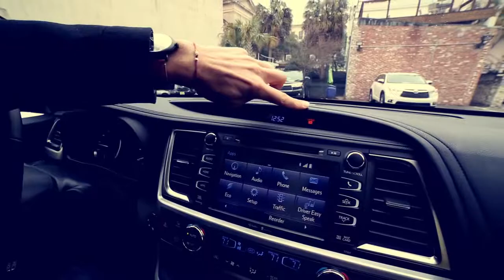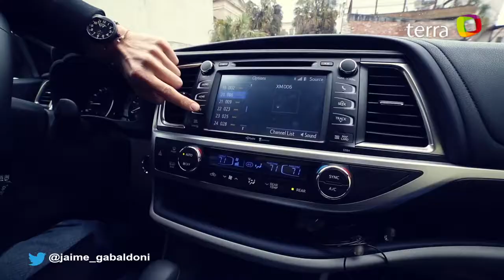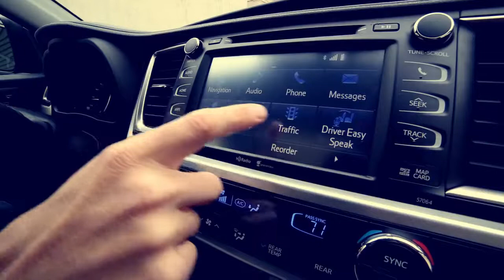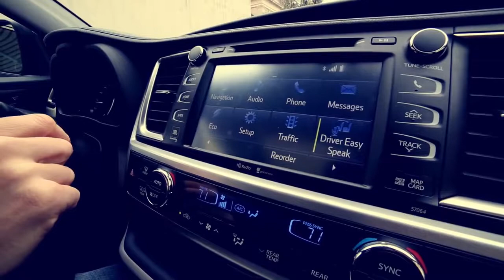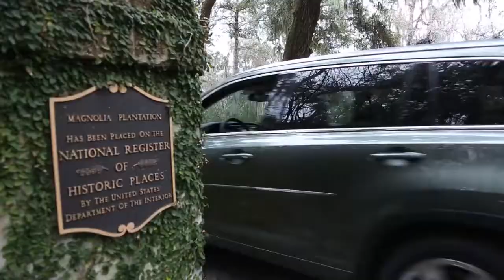Prueba Toyota Highlander 2017 (Español)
Viajamos a Carolina del Sur para probar por primera vez a la rediseñada utilitaria de Toyota, la Highlander 2017. Facebook Twitter

Carmen Soto busca un marido y cinco hijos para poder llenar la nueva Toyota Highlander XLE.

Probamos este enorme SUV de la firma nipona. Más detalles aquí: Autocosmos te brinda información de noticias,.

La nueva Toyota Highlander 2017, es el buque insignia de la ca Japonesa que posee una extraordinaria dinámica de conducción y un ambiente de elegancia y sofisticación.